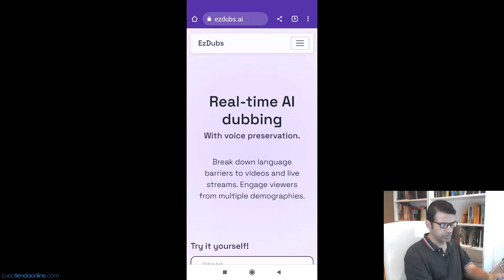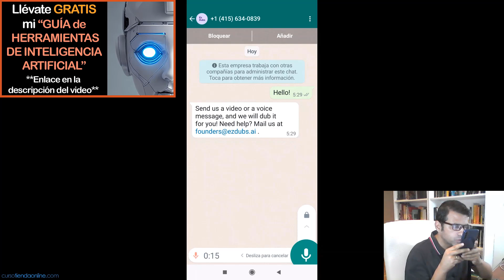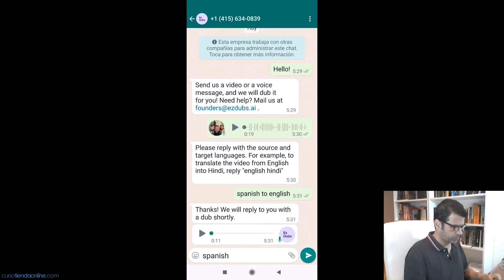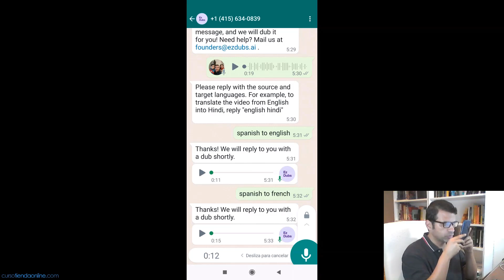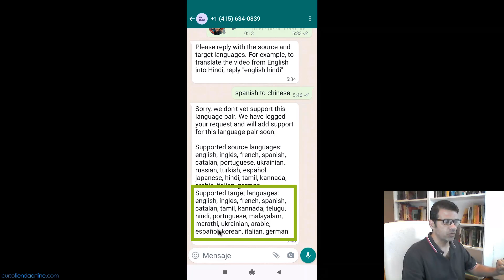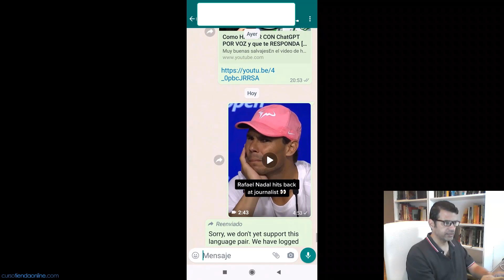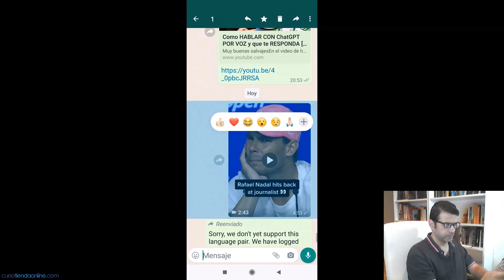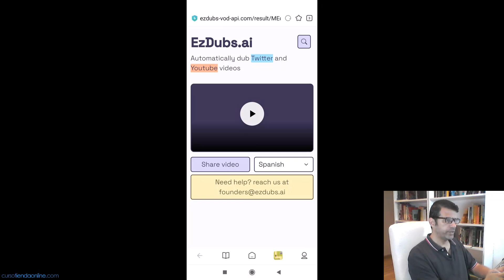🔥TRADUCIR AUDIOS y VÍDEOS de WHATSAPP a OTROS IDIOMAS con VOZ INTELIGENCIA ARTIFICIAL DOBLAR audios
En este vídeo te explico COMO TRADUCIR - DOBLAR AUDIOS y VÍDEOS desde WHATSAPP a OTROS IDIOMAS usando la INTELIGENCIA ARTIFICIAL

☑️👉 Accede a TODOS LOS CURSOS de MI ACADEMIA ONLINE por SOLO 10 €/Mes (Incluye soporte para consultas)